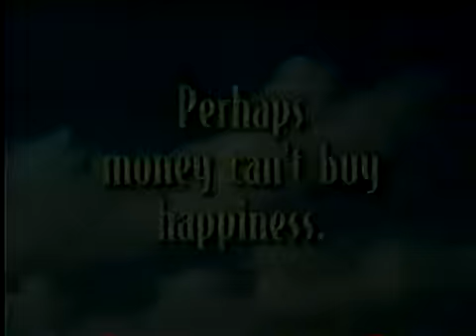1997 Carlo Fassi Tribute The Early Years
1997 Carlo Fassi Tribute   The Early Years